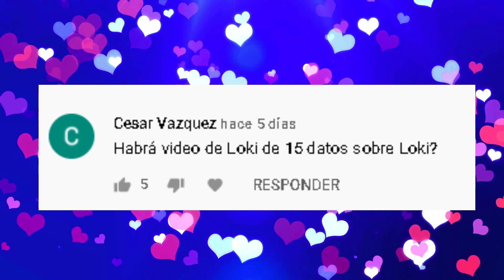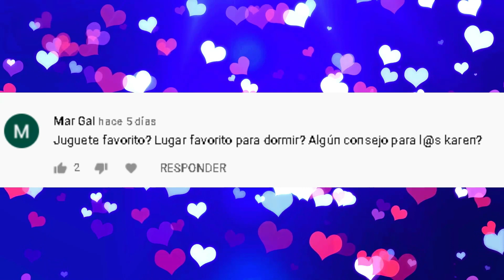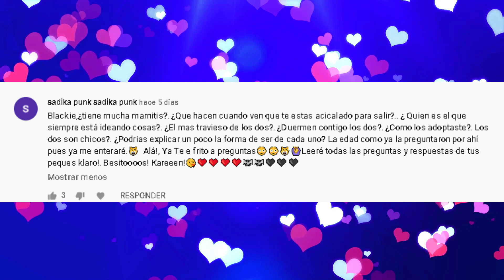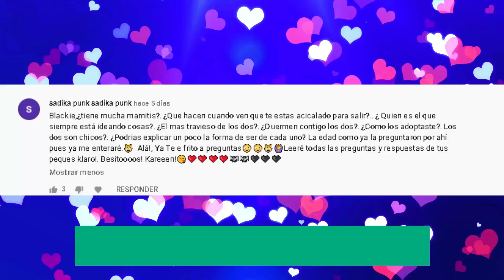Blackie y Loki RESPONDEN - PARTE 1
Blackie y Loki respondiendo preguntas, Aun faltan  muchas por contestar.
Los amamos muchisisisismo !